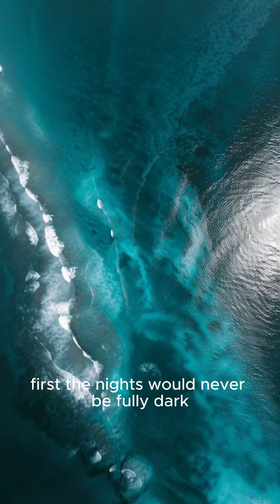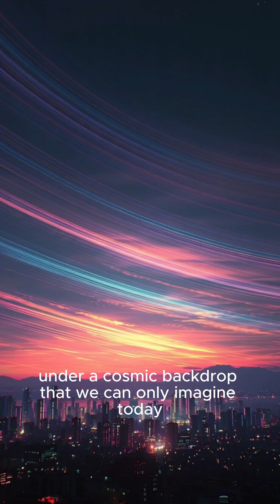What if Earth Had Rings Like Saturn?!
What if the sky above us wasn’t empty…
but carved by glowing rings like Saturn’s? 🌌
Scientists believe Earth could have had rings in the past—
but if we still had them today,
our world would be completely different.

The nights would glow.
Cultures would form myths around the rings.
Equator regions would see giant arcs overhead…
while the poles would barely see them at all.

Beautiful? Yes.
But also dangerous.
Ring debris would constantly burn through our atmosphere
like natural fireworks.

A different sky changes everything.
And if Earth had rings…
we’d live under the most breathtaking view in the solar system.

✨ Follow @TheNexusReport for more mind-blowing science facts.